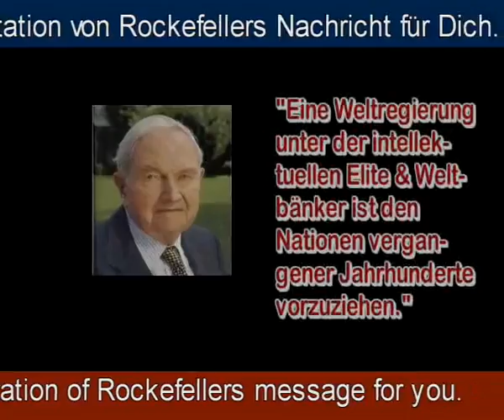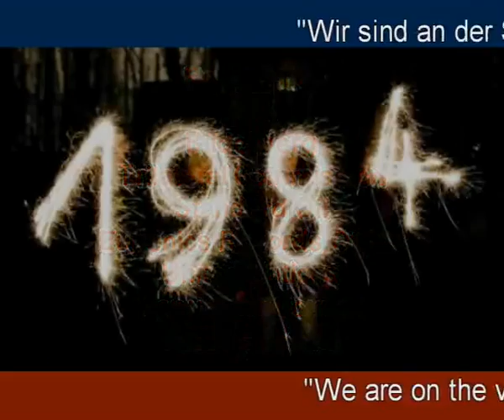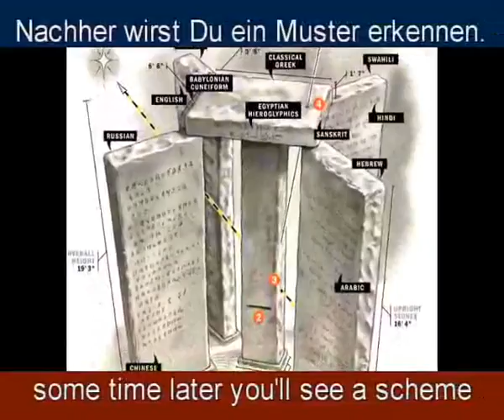Rockefeller's Message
David Rockefeller,Sr. - Weltbänker und Nachfahre einer Öl-Dynastie-Familie
.. aus seinem Buch Memoirs (2002):
„Wir sind der Washington Post, der New York Times, dem Time Magazine und anderen großen Publikationen dankbar, deren Chefredakteure an unseren Treffen in der Vergangenheit teilnahmen und die Zusage der Vertraulichkeit fast 40 Jahre lang respektierten. [...]
Es wäre für uns nie möglich gewesen, einen Plan für die Welt zu entwickeln, wenn wir während dieser Jahre im Licht der Öffentlichkeit gestanden hätten. Aber die Welt ist auf einem komplexen und vorbereiteten Weg hin zur Weltregierung. Die supranationale Souveränität einer intellektuellen Elite und der Welt-Bankiers ist sicherlich der nationalen Souveränität der letzten Jahrhunderte vorzuziehen.

oder bei einem Treffen der sog. "Weltelite":
Über ein Jahrhundert lang haben ideologische Extremisten von beiden Seiten des politischen Spektrums gut publizierte Ereignisse wahrgenommen, die Rockefeller-Familie für den übermäßigen Einfluss anzugreifen, den wir ihrer Meinung nach auf amerikanische politische und wirtschaftliche Institutionen ausüben. Manche glauben gar, wir seien Teil einer geheimen Kabale, die entgegen der besten Interessen der USA arbeitet, charakterisieren mich und meine Familie als Internationalisten und Verschwörer, die gemeinsam mit anderen weltweit eine integriertere globale politische und wirtschaftliche Struktur schaffen - eine Welt, wenn Sie so wollen. Wenn das die Anklage ist, dann bin ich schuldig, und ich bin stolz darauf.

"We're on the verge of a global transformation. All we need is a major crisis and the nations will accept the New World Order." David Rockefeller

"Wir werden eine Weltregierung haben, ob wir es wollen oder nicht. Die einzige Frage lautet, wird sie erreicht durch Eroberung oder durch Zustimmung (Paul Warburg CFR Mitglied und Architekt der US Zentralbank / Federal Reserve Bank)

"Gebt mir die Kontrolle über die Währung einer Nation,
und es ist mir gleichgültig, wer die Gesetze macht!"
Amschel Meyer Rothschild (Weltbänker)

"The hand that gives is the hand that takes. Money has no motherland; financiers are without patriotism and without decency: their sole object is gain."
Napoleon Bonaparte

Es ist gut, dass die Menschen ihr Geldsystem nicht verstehen, denn sonst hätten wir noch vor morgen früh eine Revolution
Henry Ford

Verantwortlicher für 7 Mio. Tote und Friedensnobelpreisträger (!) Henry Kissinger:
"Mit der Kontrolle über das Öl beherrscht man die Nationen; mit der Kontrolle über die Nahrungsmittel beherrscht man die Bevölkerungen; mit der Kontrolle über das Geld beherrscht man die Welt!"

"Wenn eine Nation tief im Schuldenmorast versunken ist und keinen Ausweg mehr sieht, wenn sie durch immer größere Ausgaben immer tiefer darin versinkt und damit nicht mehr aufhören kann, dann muss die für die Finanzen zuständige Behörde zum einen als allwissend gesehen werden und man glaubt ihr aufgrund einer überzeugenden Führungspersönlichkeit. Da gibt es keinen anderen Weg um in diesem Stadium der Entwicklung Panik und Krise zu vermeiden. Diese Person oder Personengruppe, die in Wirklichkeit den Kreditfluss kontrolliert, ist dann dein Herr und Meister, der Meister all deines materiellen Besitzes, der Meister deiner Seele."
Alan Greenspan - 2002 (der letzte Vorsitzende der US Zentralbank)

NACHRICHTENQUELLEN
Ihr wollt anständig informiert werden? Dann schaut täglich lieber hier herein.
infokrieg.tv
radio-utopie.de
und allenfalls auch bei denen, die dort Empfehlungen bekommen.